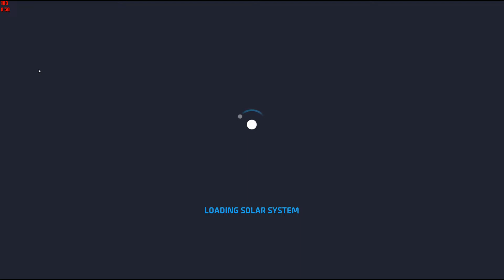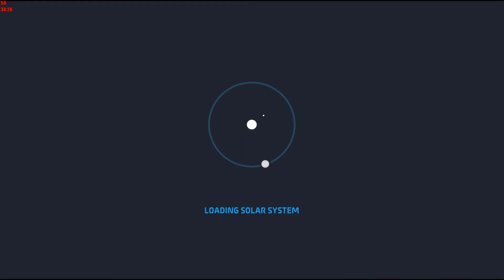First Look at Astroneer 1.0 now in full release (or is it?)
Astroneer has been released,Let's have a look at how it has progressed

Luis G., Olley Dark.
Rappram  Newest Pareon Sub!